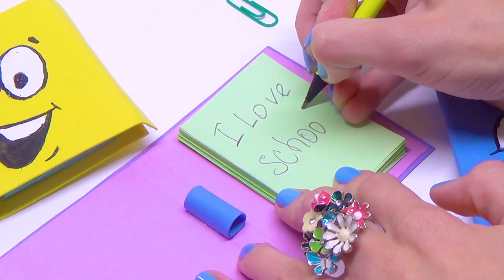5 DIY NOTEBOOKS IDEAS | How to make notebook easy | DIY notebook and pencil case | DIY mini notebook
5 DIY NOTEBOOKS IDEAS | How to make notebook easy | DIY notebook and pencil case | DIY mini notebook | Julia DIY

5 DIY NOTEBOOK IDEAS for Back-To-School 2017 // How To Make School Supplies //

5 DIY NOTEBOOKS IDEAS - School Supplies You NEED To Try!
DIY NOTEBOOKS - 5 Easy & Cute Ideas! - DIY SCHOOL SUPPLIES For Back To School!